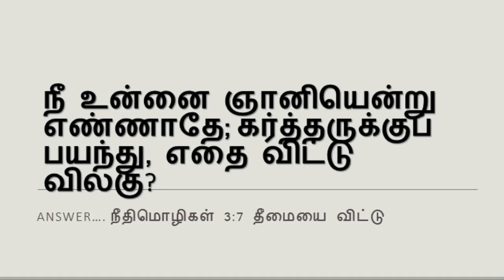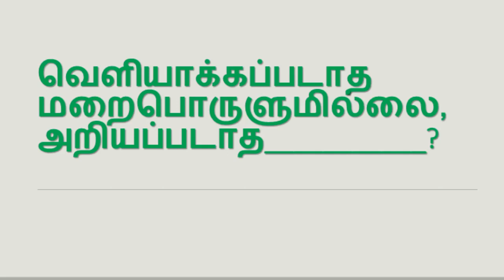Oru Naal Oru Kelvi - BIBLE ULAGAM QUIZ TAMIL